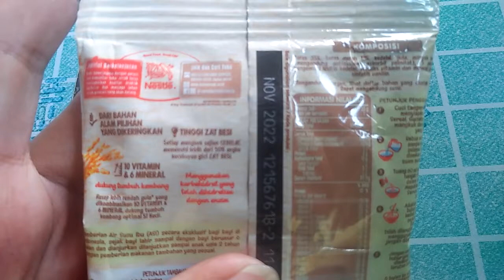review nestle cerelac sachet